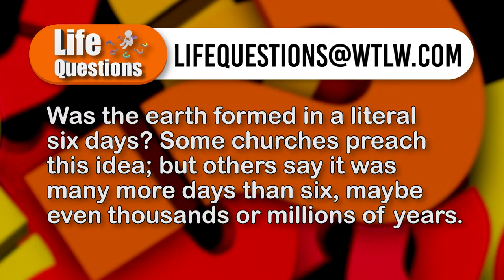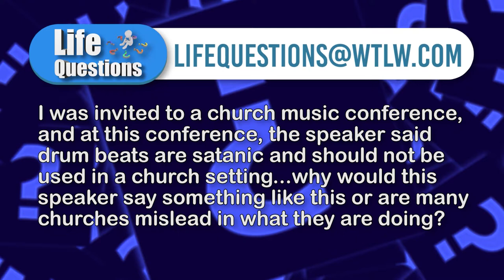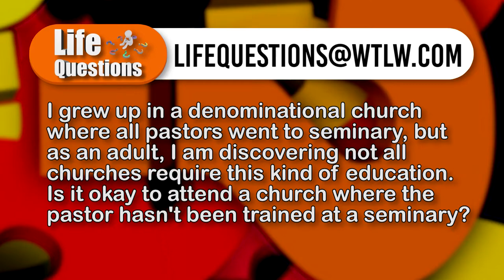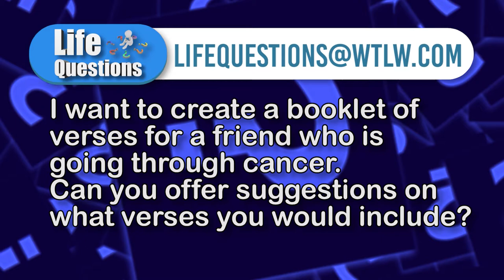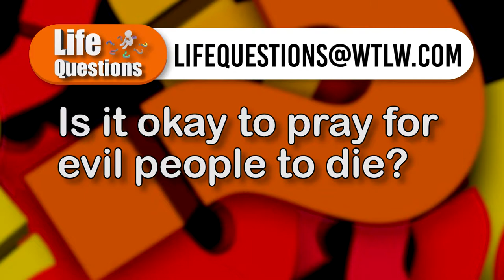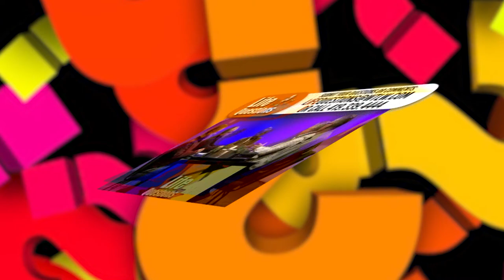Was the Earth Formed in a Literal 6 days? Life Questions Season 4, Episode 22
Was the earth formed in a literal 6 days, or is that just figurative language for something that happened over thousands, or maybe even millions of years?

This week's Life Questions panel discusses Creation, and it turns out, not all pastors have the same view.

Additionally, they discuss church music. In the past three decades, traditional hymns and organs have been replaced in many churches with full bands, including loud drums. Is there any reason that drums should *not* be found in a worship service?

This week's panel:
Neal Whitney- The Church at Allentown
Tyler Perry- Anastasis Church, Lima
John Heyward- Grace Community Church, Lima
Rick Lamb- Hume United Methodist